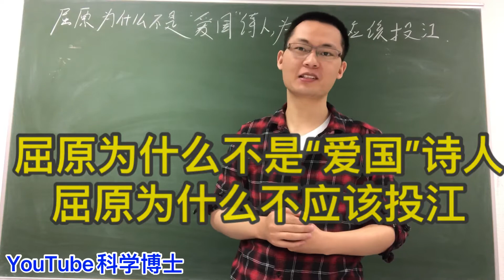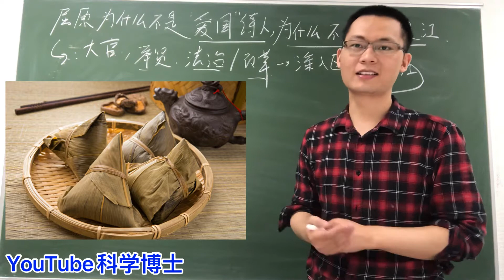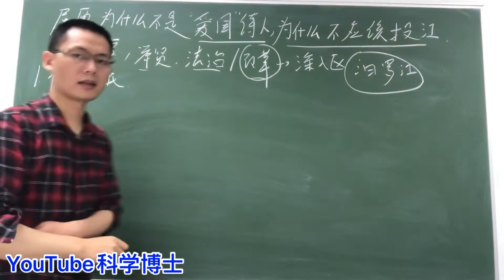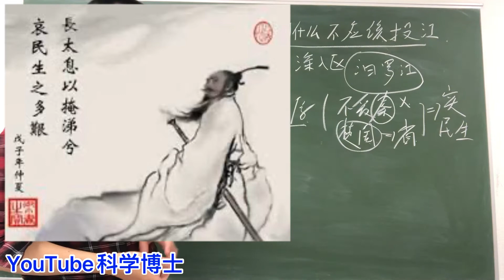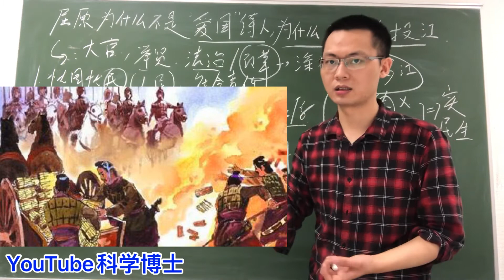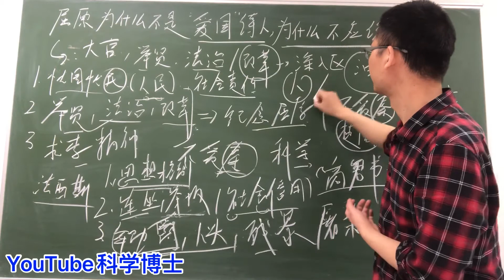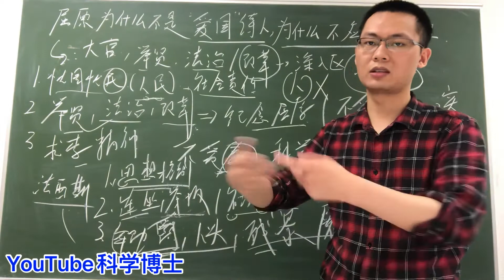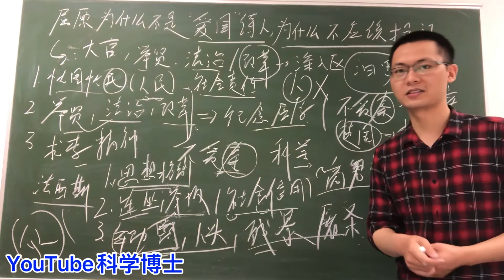屈原为什么不应该投江？屈原为什么不是“爱国主义”诗人？屈原最值得后人学习的三种精神！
中国科学家“空气变馒头”，“空气变面条”，人工合成淀粉是噱头还是事实？科学博士说

科学博士说：5G为什么凉了？解析阻碍5G应用的4大难题，别再被营销骗了！

法西斯主义和中国有仇，日本人与中国无仇，对待日本为什么我们总是恨错对象？科学博士说

庆祝关闭微信朋友圈1.5年，我进步最快的1.5年，我收获最大的1.5年，谈谈我为什么要关闭微信朋友圈？

打工人求职指南：年薪40+万，求职10天7个面试5个offer，经验分享

屠呦呦青蒿素诺贝尔奖获奖感言致辞 超清视频 | 27 min完整版（中文字幕）

那些年，我在北京大学遇到的各界“民科”，他们甚至在北大课堂上抢老师麦克风话筒

人民银行甩锅文科生，为什么北大理科博士觉得很荒谬，文科生对社会非常重要

为什么我们不要（能）辱骂运动员？中国羽毛球男双李俊慧/刘雨辰丢失奥运会金牌，直播间脏话骂声一片，无下限、好惨、心疼

中国历史上最严重的洪水灾害，导致20余万人死亡| 河南板桥水库溃坝事件，驻马店水库溃坝事件

用马克思主义推翻爱因斯坦相对论？河北燕山大学李教授到底错在哪里？科学博士说